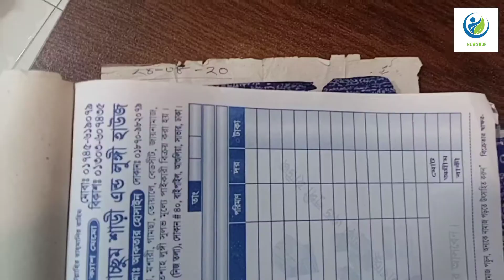আমার বিজনেস শুরুর দিন টা ছিল অনেক কঠিন📲📲The day I started my business was very difficult 01870982079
আসসালামু আলাইকুম ওয়া রাহমাতুল্লাহি ওয়া বারাকাতু আমাদের চ্যানেলে আপনাদের সবাইকে স্বাগতম জানাচ্ছি যারা আমার এই চ্যানেলটি নতুন দেখছেন চ্যানেলটি সাবস্ক্রাইব করে বেল আইকনটি অন করে দিয়ে পাশেই থাকবে এই চ্যানেলে নতুন নতুন ভিডিও আপডেট পেতে পেতে আমাদের সাথেই থাকুন সবাইকে অসংখ্য ধন্যবাদ।।